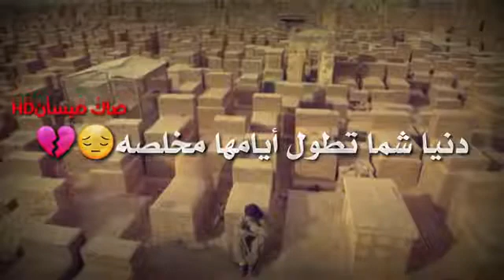٨ أبريل ٢٠٢٤